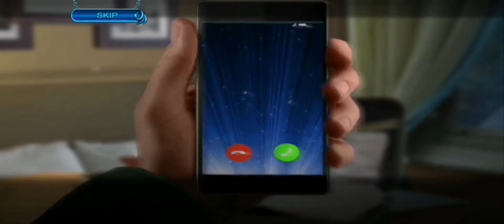Mystery Tales 9: THE OTHER SIDE Walkthrough (Bonus Chapter)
Mystery Tales 9: THE OTHER SIDE
Twola was just another dying small town in Europe full of hidden objects games for free, until a new television company moved in and turned everything around. New jobs, high salaries, and everyone seemed happy to find new horizons of their lives in these search and find games! Now, to celebrate 10 years of success, Twola TV Company is giving away free SuperTVs to every resident! But when people start dying in front of their TVs, some scientists start asking questions in their desire to solve finding object games and paranormal cases. However, strange forces prevented them from learning the truth and finding evidence. Join your friend Natalie to solve this strange case and find hidden objects, before Twola becomes a real ghost town.